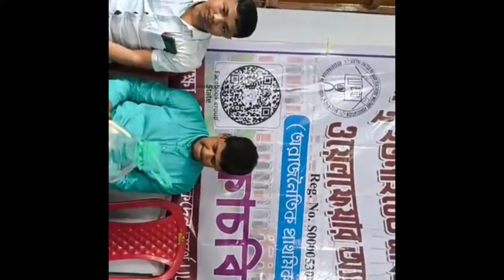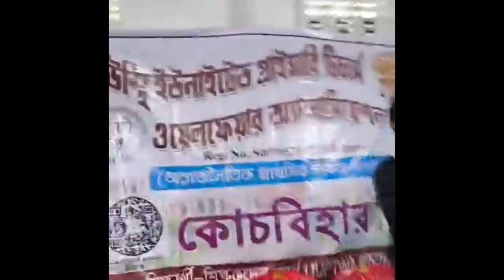ডিএ বিগ আপডেট | Dearness Allowance News Today | DA Update In West Bengal